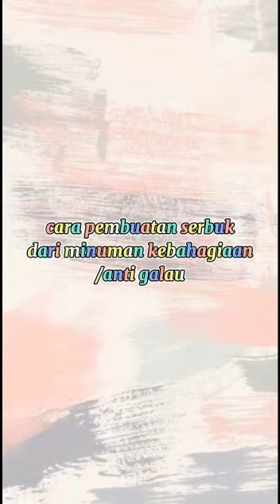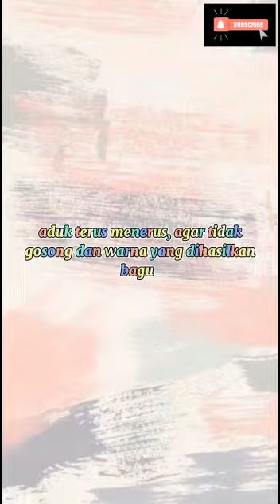CARA PEMBUATAN JAMU SERBUK "DEWI ASTUTI"